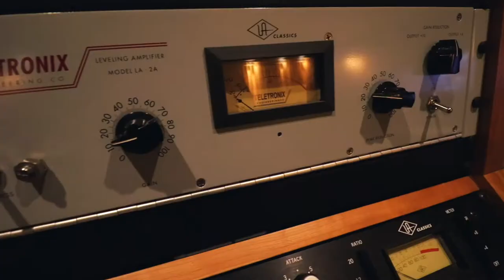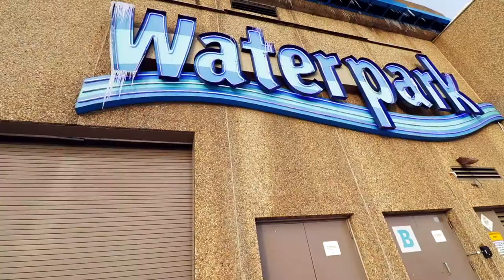Travelling back to EDMONTON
After leaving the music program at MacEwan university, I finally had the chance to go visit my friends.